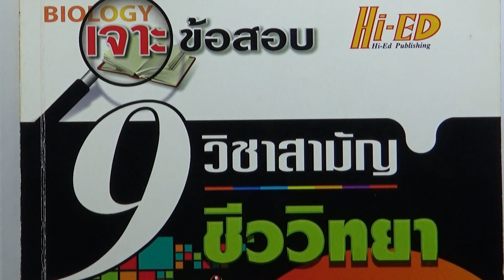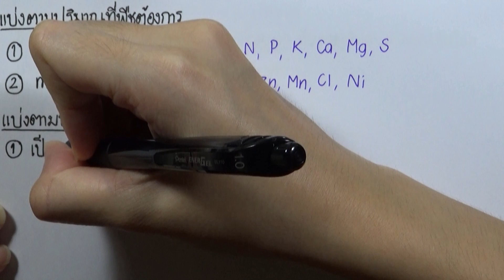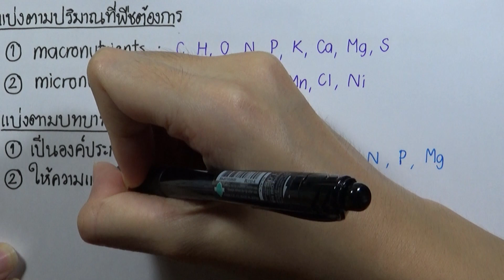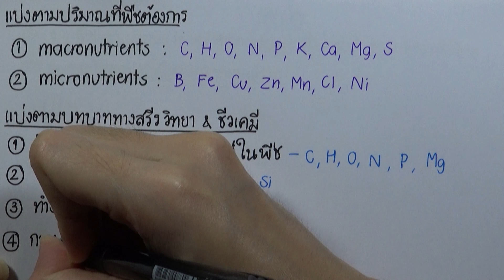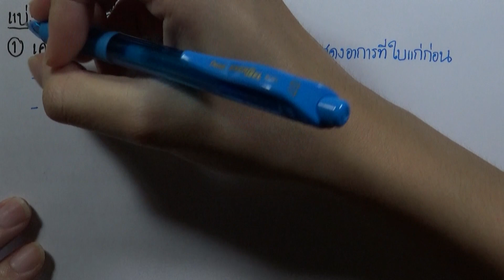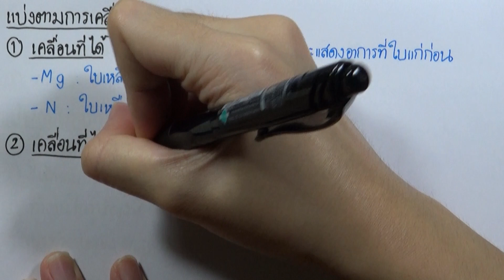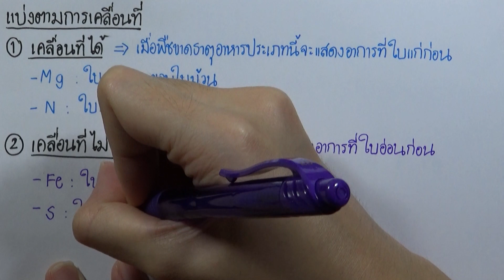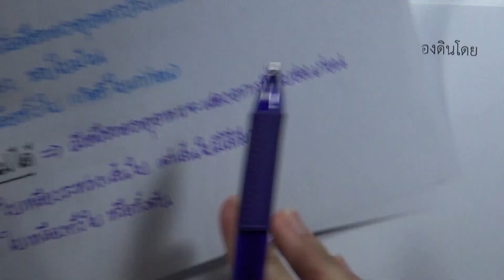โจทย์ชีววิทยา ม.ปลาย 600 : ข้อ ชุด 5 ข้อ 89